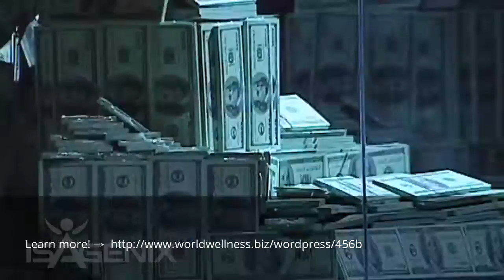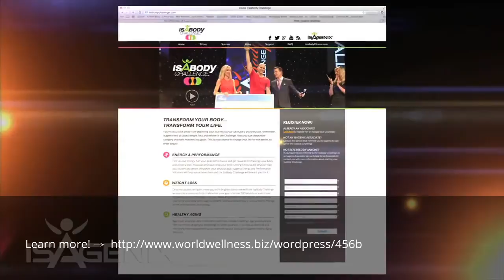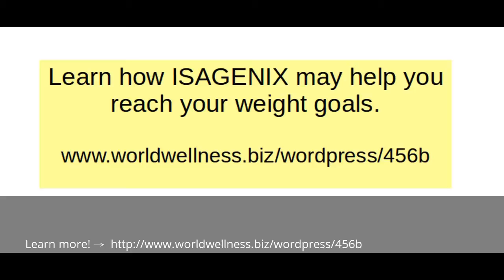lose weight in a month diet and exercise plan in Reading England